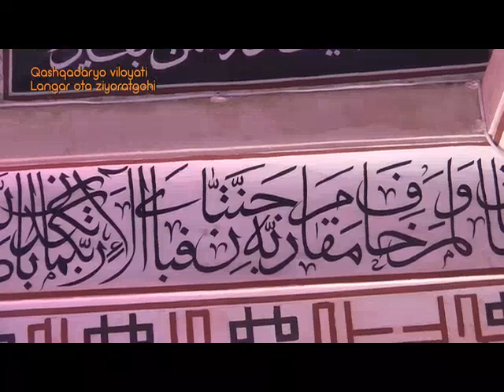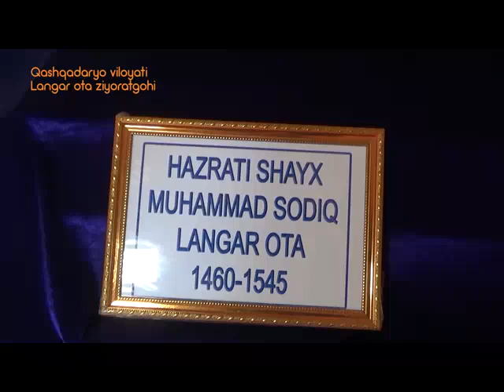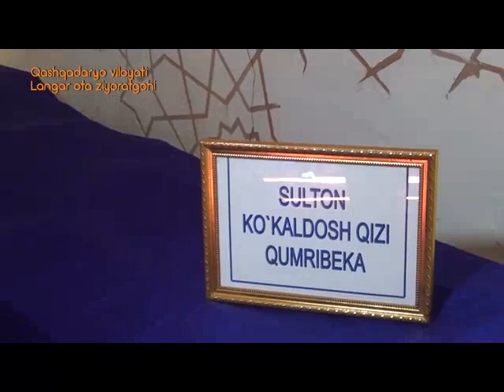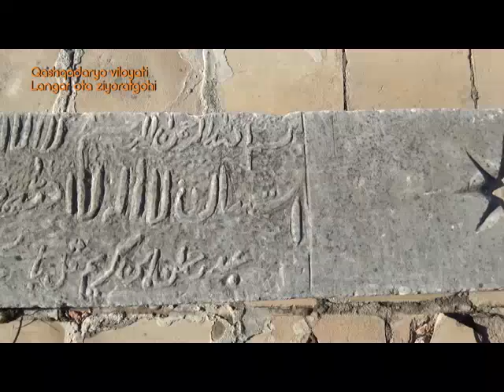Tabarruk ziyoratgohlar. Langar ota ziyoratgohi.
Dunyo bo'ylab telekanali bilan hamkorlikda.